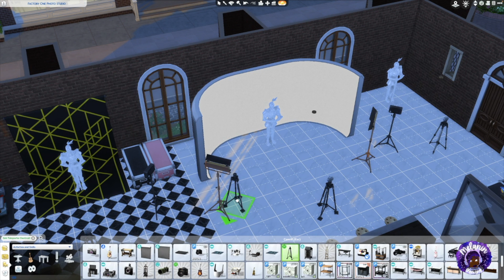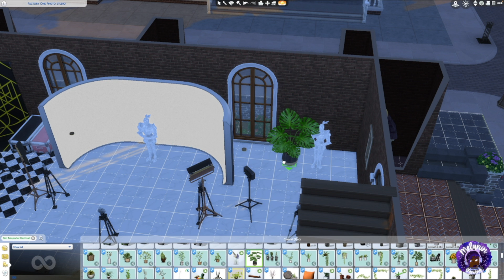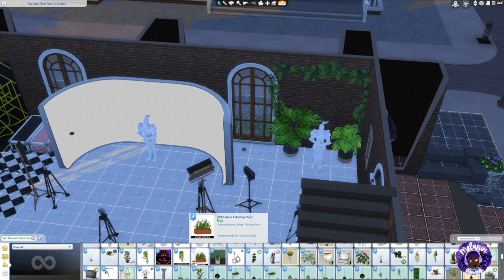Game with Melanin| High School Sweethearts -Another Quick Build| Sims 4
Description of Let's Play (Created by me)

This story stars Avery Sutton and Anthony Spencer. Two high schoolers who dream of living a life together despite their financial backgrounds. Avery is a from a well off family with 2 very SNOBBY parents who just want Avery to continue their lineage and expect Avery to be a doctor. However Avery has the dream of becoming an artist and has been saving up money secretly because she knows once her parents learn about her decision to do something they deem as less desirable as an artist AND move in with her love Anthony she will probably receive less monetary assistance for her dream.

Luckily for her, Anthony Spencer and his family are and have always been very supportive or Avery and her secret dreams. Anthony's dad, Charlie has always taught him and his baby sister that it is far more important to reach for your dreams than to stay stuck behind what other people expect of you. This is why Anthony is hoping to get a full ride into college so that he can be the computer engineer and software developer he has always wanted to be.

What will happen to them? Let's play and find out